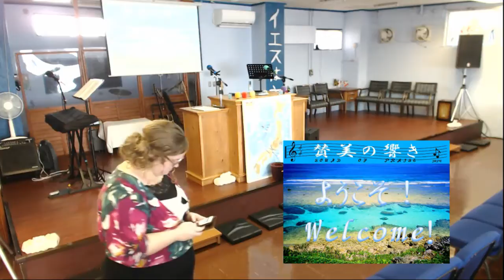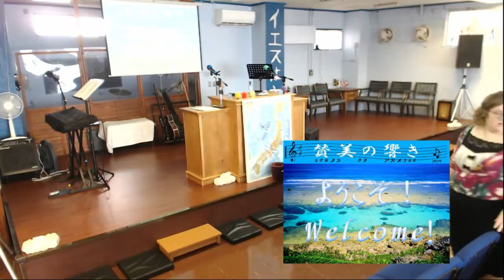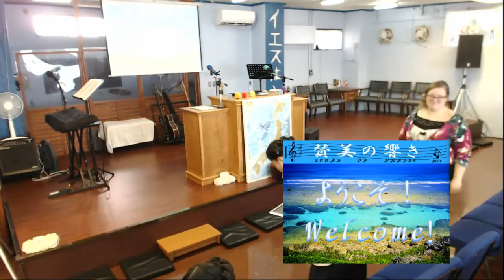Trust in the Lord